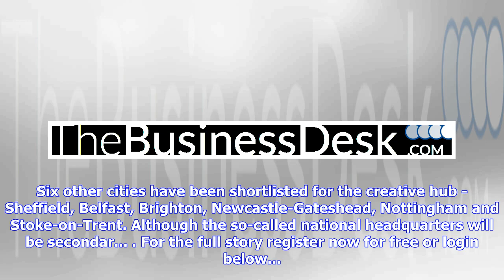Breaking News | Leeds makes the shortlist for Channel 4 national HQ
Leeds has been named as one of the seven cities shortlisted by Channel 4 as part of the broadcaster's plans to relocate and have more people based outside of London. Those areas shortlisted for the national headquarters or creative hub are Leeds, Bristol, Cardiff, Glasgow, Greater Manchester, Liverpool and West Midlands. Six other cities have been shortlisted for the creative hub - Sheffield, Belfast, Brighton, Newcastle-Gateshead, Nottingham and Stoke-on-Trent. Although the so-called national h...